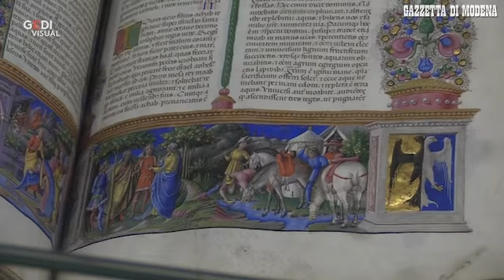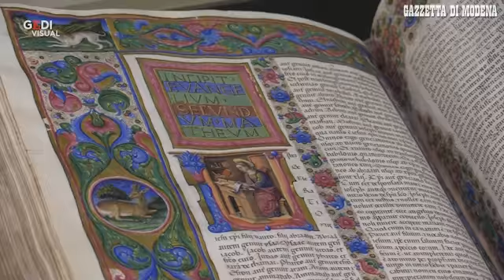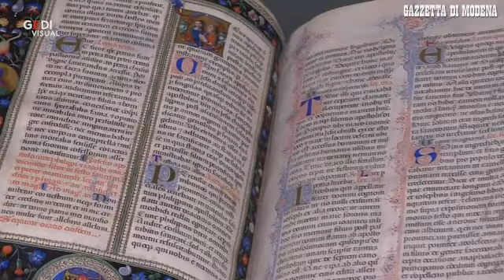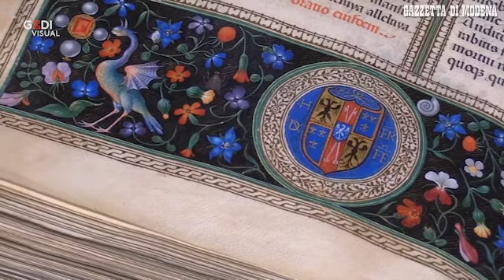Modena, la Sala Campori svela i tesori sfogliati dai duchi d'Este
MODENA. Tesori di carta inestimabili, libri sfogliati sei-sette secoli fa da intellettuali come Guarino Veronese e dai duchi d"Este Nicolò III, Leonello, Borso ed Ercole I che li riponevano nella loro incredibile biblioteca. Questa celebre raccolta libraria, nata a Ferrara nel "300 anche se il primo documento che la riguarda è del 1436, arrivò a Modena nel 1598 con la famiglia ducale. Prima a Palazzo Ducale e oggi a Palazzo dei Musei, dove costituisce dall"800 il fondamento della celebre Biblioteca Estense e Universitaria. Questo ente, parte delle Gallerie Estensi, celebra questo antichissimo luogo del sapere con la rassegna "La mostra infinita. Sette secoli di libri della Biblioteca Estense Universitaria" e al contempo riallestisce con caratteri moderni Sala Campori. Si tratta del luogo che da decenni ospita le mostre: «Da oggi siamo di nuovo aperti nel rispetto dei dispositivi ministeriali. Nei giorni di chiusura abbiamo formato il personale, e sospeso visite e laboratori. Se sarà il caso contingenteremo le entrate, ma cerchiamo di restare tutti tranquilli. - spiega la direttrice delle Gallerie Martina Bagnoli - Vale la pena visitare questa mostra che prosegue fino al 16 maggio. Si tratta del primo capitolo di un progetto a lungo termine: Sala Campori, riallestita con criteri moderni usando anche le vetrine storiche rifunzionalizzate, diventa sede ogni tre mesi di una fase della celebre raccolta di libri degli Este».  Video di Gino Esposito